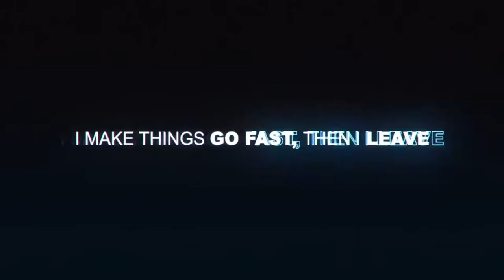Police Knockout #1 - Need for Speed™ Most Wanted 2012ᴴᴰ